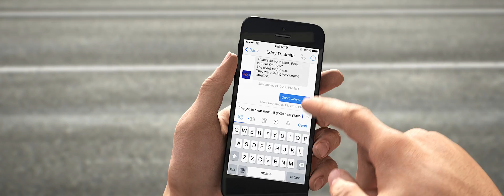Hyundai Truck & Bus Brand New H350 Launch Film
It's a brand-new premium light commercial vehicle, H350 of Hyundai Truck & Bus!

Hyundai Truck & Bus unveiled the H350 designed specifically for the European market.
The H350 has been designed as a rugged and reliable partner, yet it is stylish and refined enough to operate as a comfortable mode of personal transportation for friends and family too.
This breadth of capabilities ensures that the H350 delivers a rewarding experience for owners, giving business and private users the flexibility they need.

Check out the upgraded features of Hyundai Truck & Bus H350 in this video!